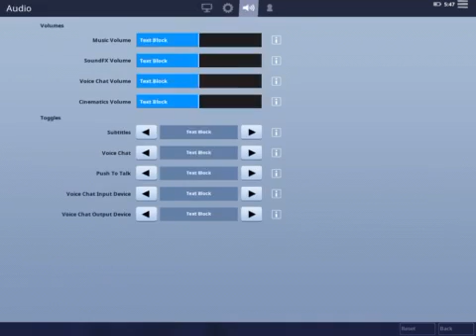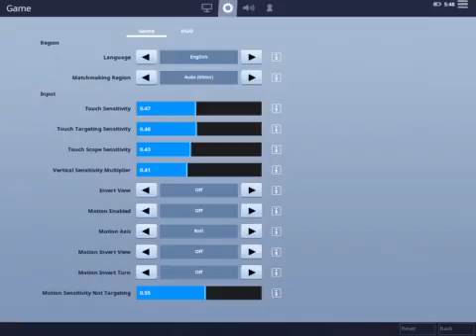Fortnite dumb stuff